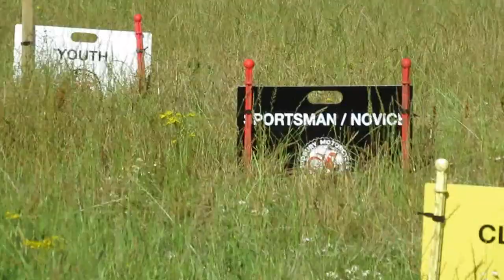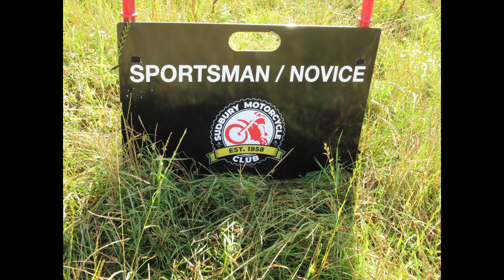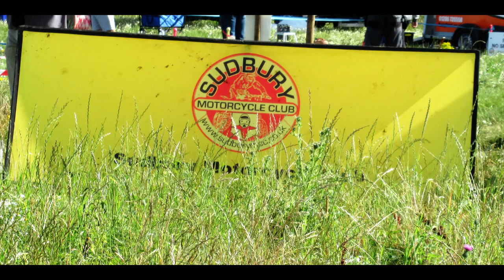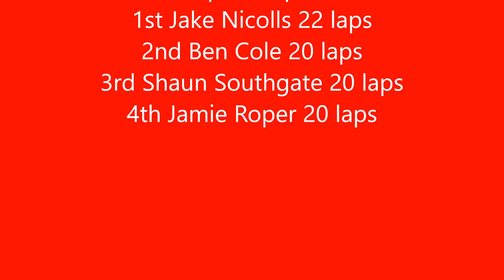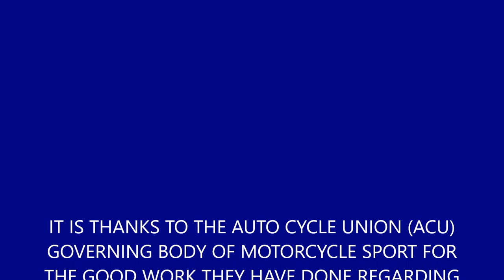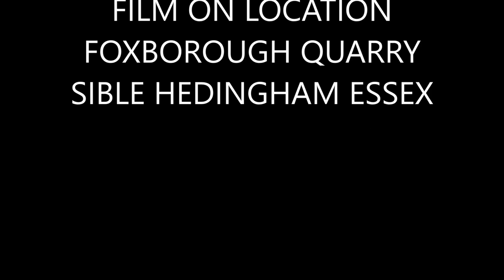FOXBOROUGH HARE AND HOUNDS 2020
ENDURO SPORT